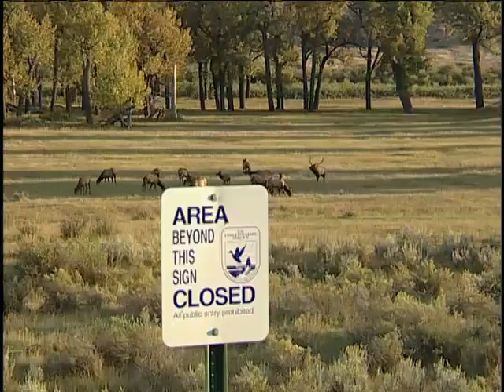Elk Show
Missouri Breaks elk--better than a Drive-In movie!